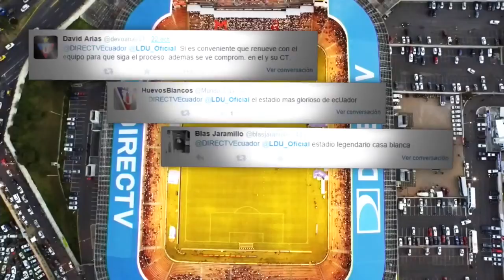DIRECTV Sports™ - Recorrido por Estadio de LDUQ, concurso en Twitter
Concurso en Twitter para ganar un recorrido por el Estadio Casa Blanca, de Liga de Quito, más la posibilidad de observar un entrenamiento y conocer a los jugadores.